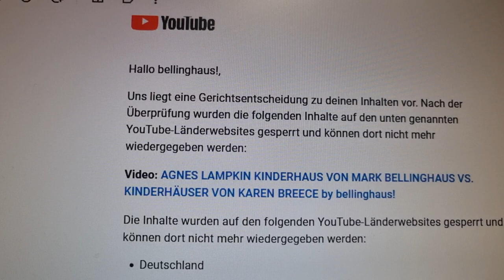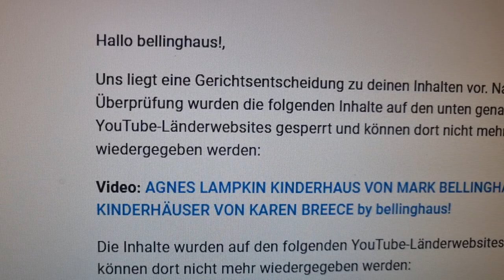AGNES LAMPKIN DIE 2. - WAHRHEIT IST IM GERICHT ZWINGEND ERFORDERLICH - DER AUSVERKAUF GEHT WEITER..!